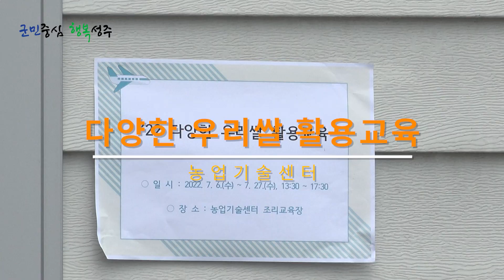[군정뉴스] 다양한 우리 쌀 활용교육